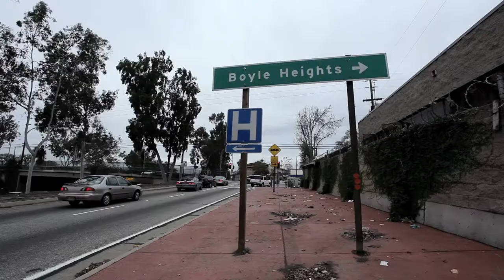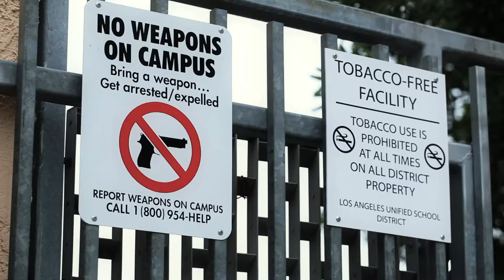i.am College Track, Boyle Heights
￼"Inspiration without innovation is not good enough anymore. We need to have a clear vision for the future and then we need to transform that future. We transform the future by transforming communities and making the lives of people better."
- will.i.am